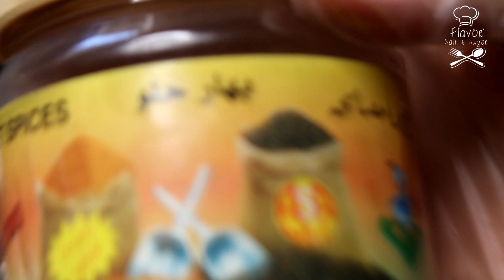معكرونة بالصوص الوردي بطريقة سهلة ومواد بسيطة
معكرونة بينك صوص
منسلق بشكل عادي كيس معكرونة أقلام ونرفعها على جنب على مصفايه
بطنجرة منحط زيت و مندبل بصله كبيره مفرومة ناعمة وسنين تلاته توم مهروسين ومنزيد حسب الرغبه دجاج مقطع مكعبات صغيرة أو لحمة مفرومة َمنخرك لبين مايستوي الدجاج تماما منزيد بهار وملح ومنزيد كاستين بندورة مهروسة وملعقه كبيره معجون طماطم مدوب مع فنجان مي  ومنحرك ومنزيد مكعب ماجي وملعقه كبيره زعتر محفف  اوريغانو وملعقتين صويا صوص (اختياري)
منترك الخليط يغلي شوي ومنجهز البشاميل ملعقتين كبار زبده وملعقتين كبار مليانات  طحين ومنحمص الطحين شوي منزيد كاستين حليب دافي ومنحرك ليتقل الخليط منزيد ملح وومكن رشة حوزه الطيب  و شوي جبنه موزوريلا تقريبا كاسه
منزيد تلات ارباع كميه البشاميل عالصوص الأحمر ومنخلطن منيح بصير جاهز عنا الصوص الوردي
منجهز المعكرونة بصحن التقديم ومنصب الصوص الوردي ومنحرك منزيد ( حسب الرغبه الباقي من البشاميل وشويه جبنه ومندخل الصحن عالفرن عشر دقايق لتسوج الجبنه فقط ومنقدم ممكن الاستغناء عنرهالمرحله والاكتفاء بتغليف المعكرونة بشكل كامل  بالصوص ومنقدم مع مقبلات حسب الرغبه وبالعافيه
يمكن استعمال كريمة الطبخ بدل البشاميل وبنفس الطريقة منزيد الكريمة حوالي كاستين على الصوص الأحمر